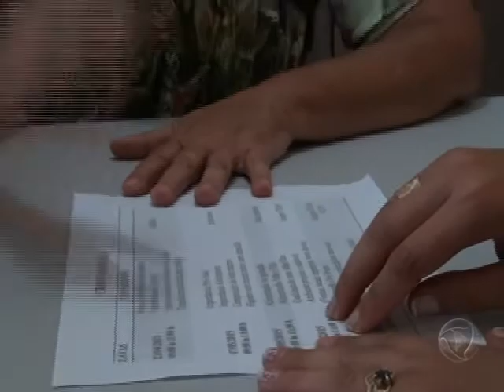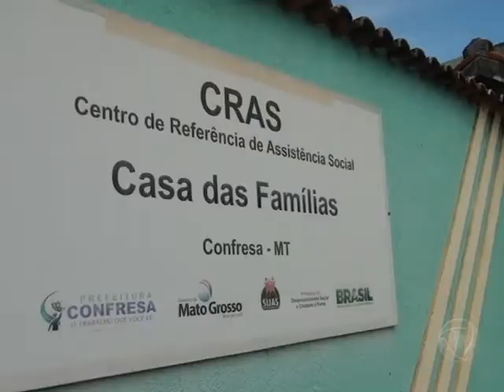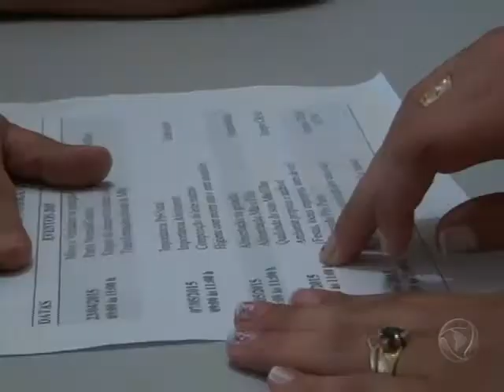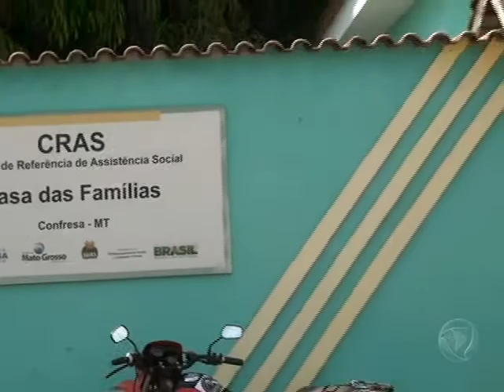CRAS de Confresa realizará curso para capacitação de gestantes ainda restam 8 vagas